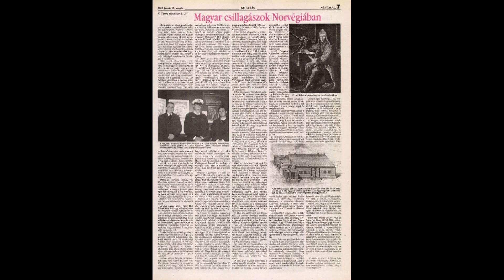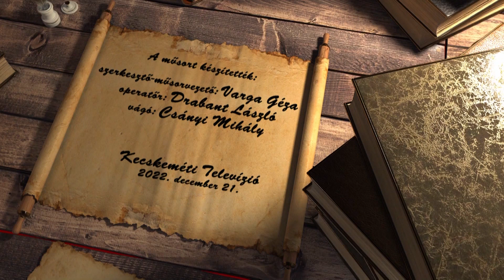HÍRÖS NAPTÁR (2022. december 21.)